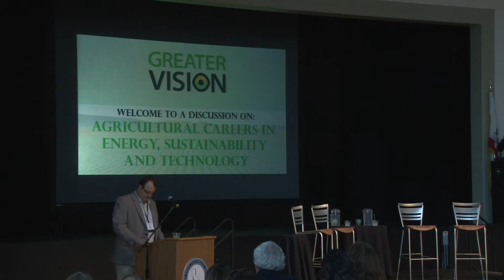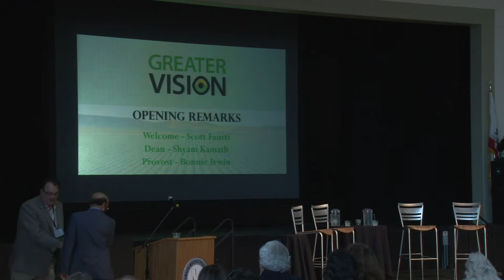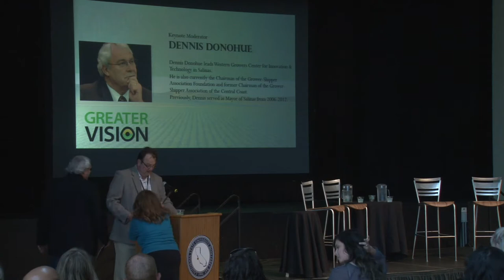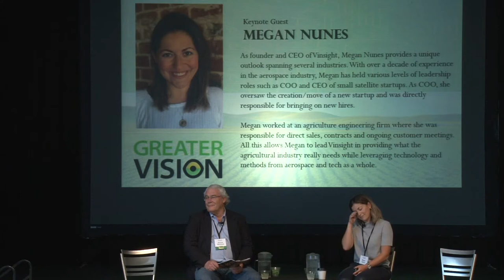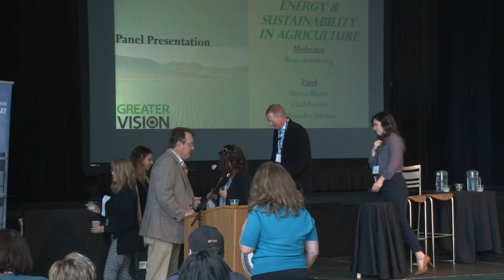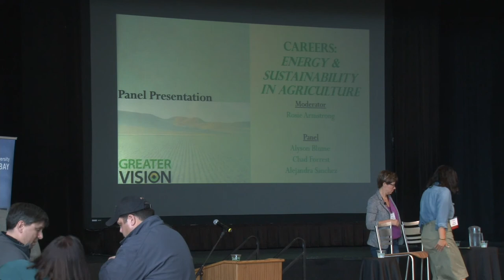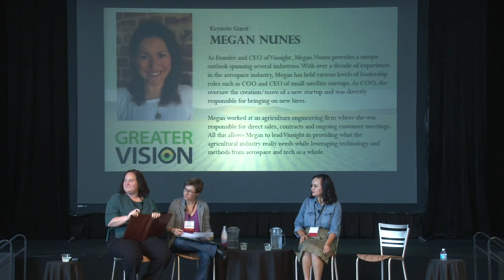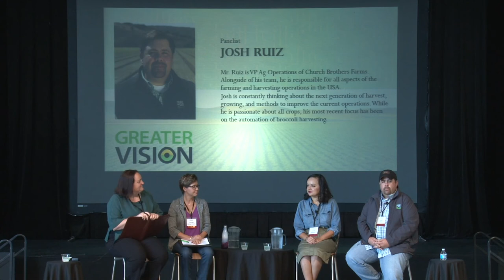Greater Vision 2018 - Agricultural Careers in Energy, Sustainability, and Technology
Greater Vision event from October 3rd, 2018 with repaired audio.